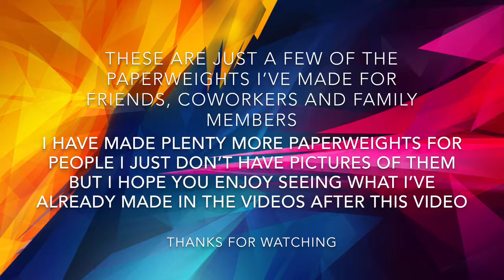PAPERWEIGHT INTRO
I make paperweights in my spare time these are some of the ones I’ve made not all because I don’t have pictures of all of them